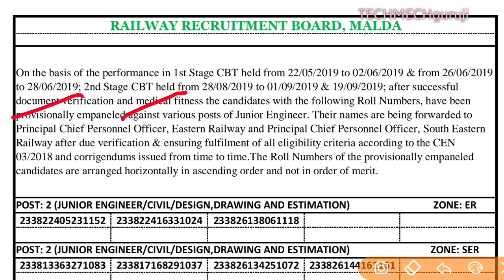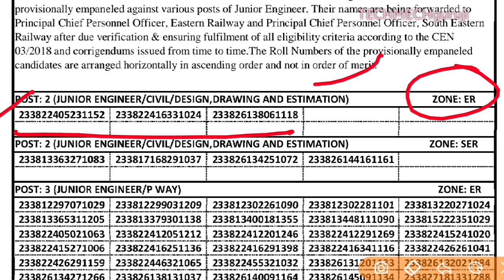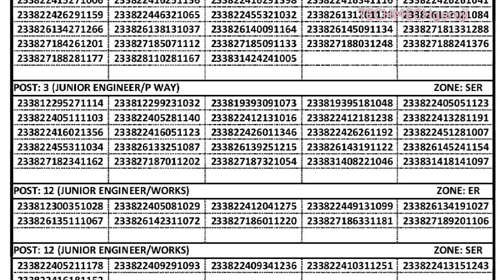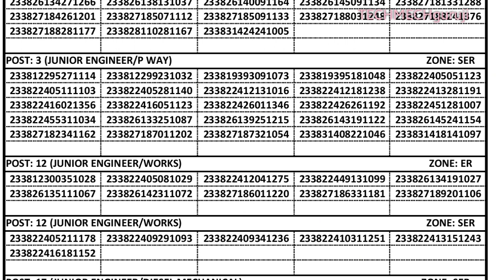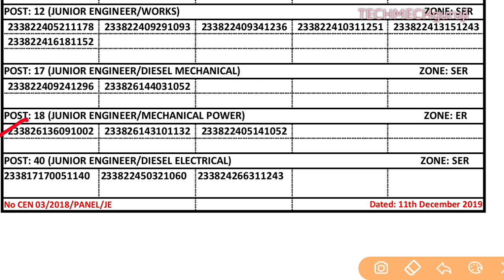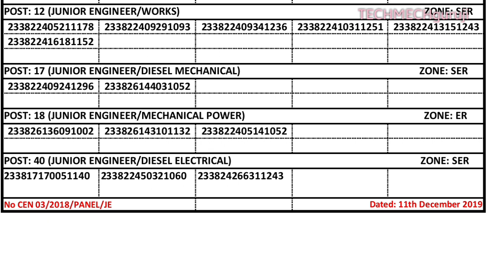RRB JE PROVISIONAL PANEL LIST जारी, कई category मे हुआ selection, खुशखबरी 🎻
TECHMECHguruji

Rrb malda provisionally panel list, rrb malda paneo list declared,  rtb malda panel list rrb je, rrb je panel list rrb malda